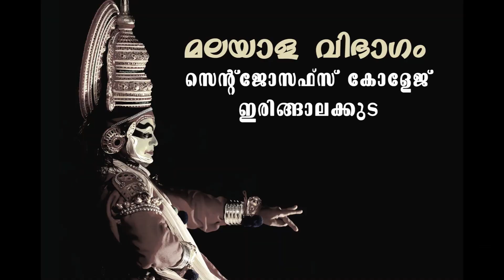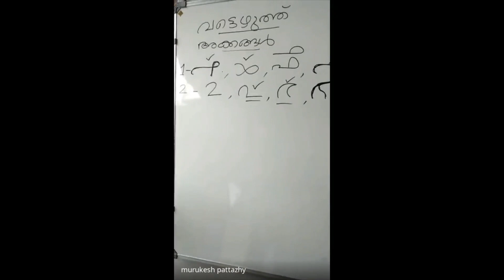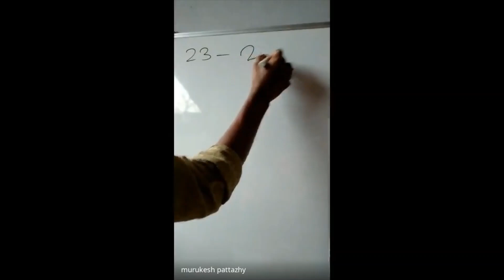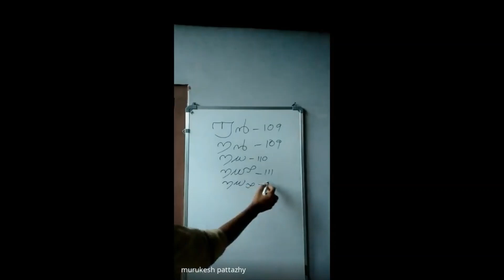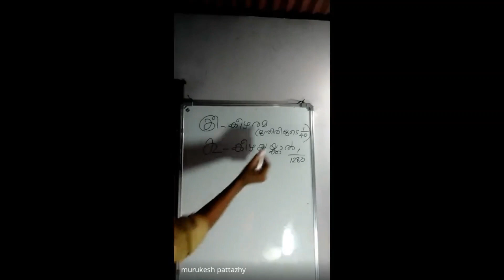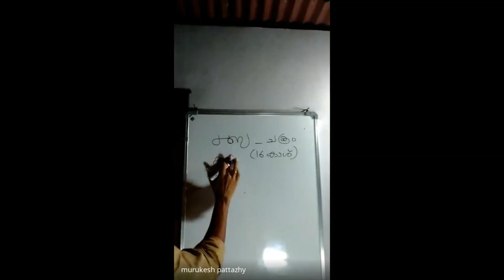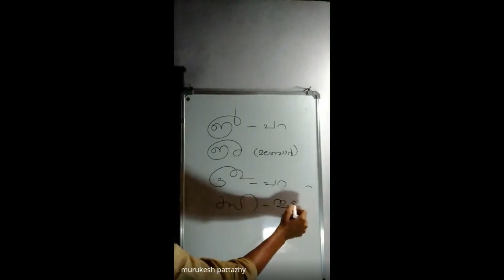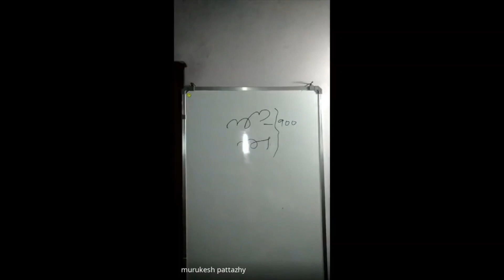Vattezhuth National Seminar -Talk by Dr Murukesh S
യുജിസിയുടെ ബിവോക് സ്‌കീമിന്റെ ഭാഗമായി വട്ടെഴുത്ത് എന്ന വിഷയത്തിൽ നടന്ന ദേശീയസെമിനാറിൽ അക്കങ്ങൾ, അളവുകൾ, തൂക്കങ്ങൾ എന്ന വിഷയത്തിൽ Dr. എസ്. മുരുകേഷ് സംസാരിക്കുന്നു.